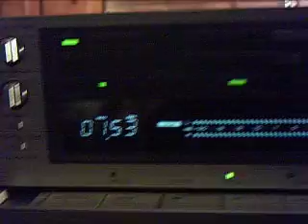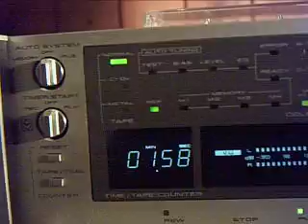akai gx-f91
my beautyfull akai gx-f91 vintage cassettedeck